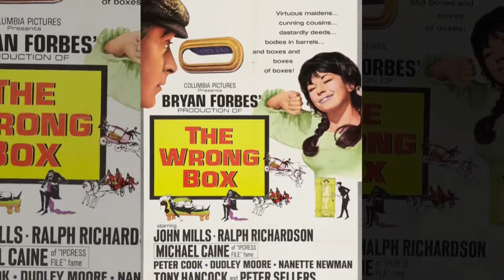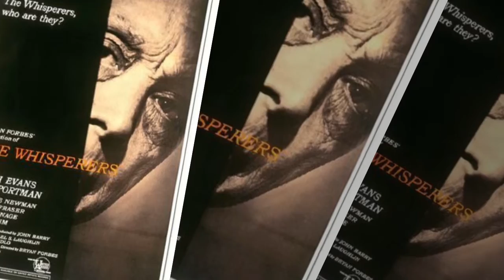BRYAN FORBES DIRECTOR FILMS